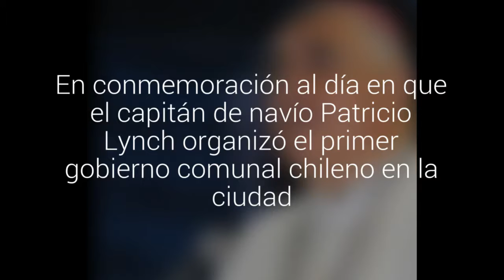Con misa en la Catedral inició celebración de los 138 años de existencia de la de Iquique…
En conmemoración al día en que el capitán de navío Patricio Lynch organizó el primer gobierno comunal chileno en la ciudad.